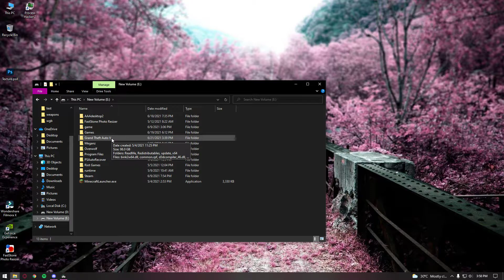FiveM Tutorial: Cum sa adaugi sunete pe arme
Server Discord